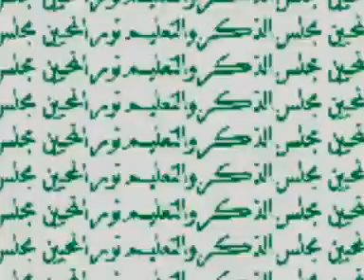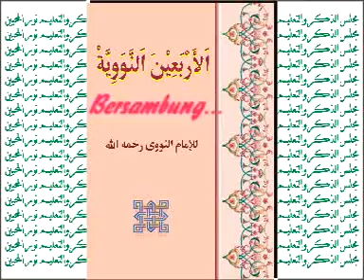29 ARBAIN NAWAWIYAH oleh KH. MUHAMMAD BAKHIET